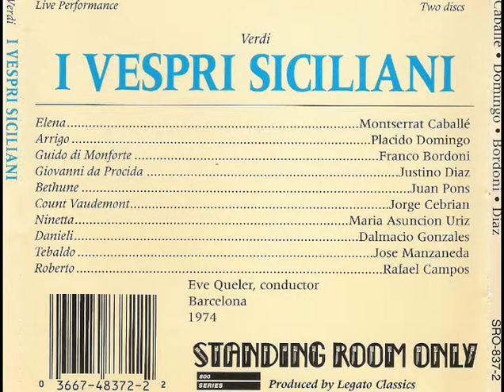G VERDI I VESPRI SICILIANI QUAL'E' IL TUO NOME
G. VERDI. I VESPRI SICILIANI QUAL'E' IL TUO NOME FRANCO BORDONI / PLACIDO DOMINGO GRAN TEATRO DEL LICEO BARCELLANA 1974..